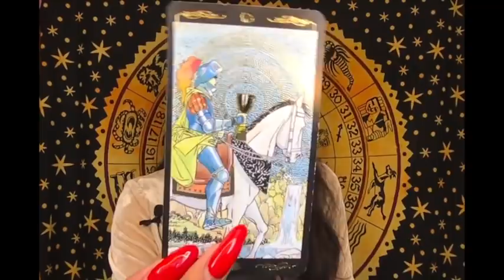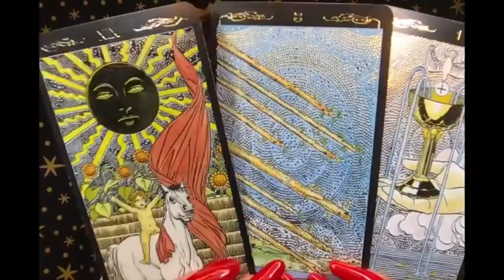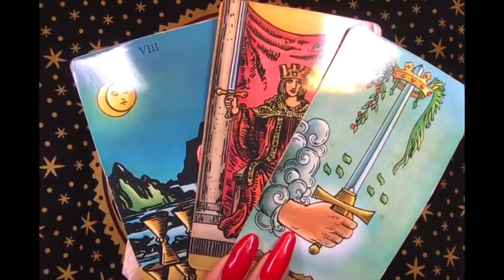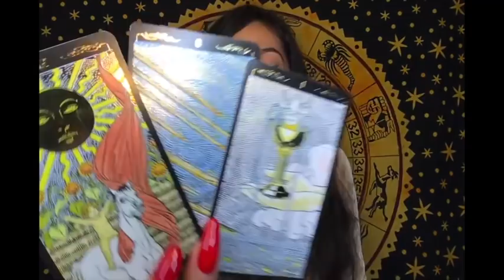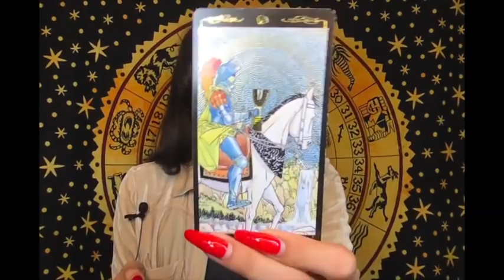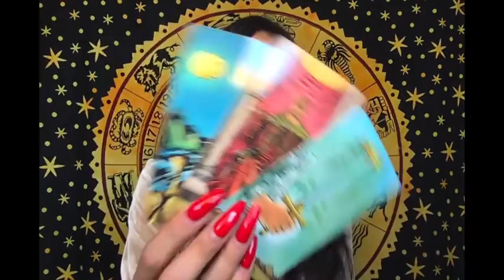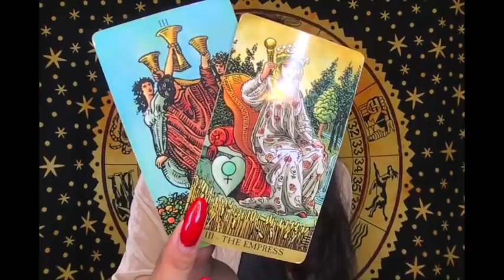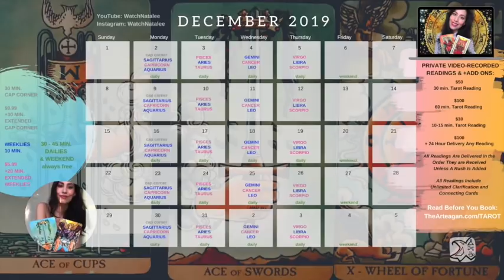HEART OF HEART 12/6 - 12/8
Psychic Tarot Reading December 6th - 8th (2019)